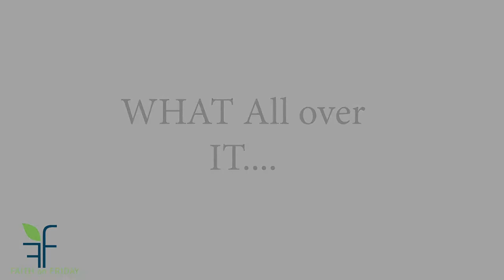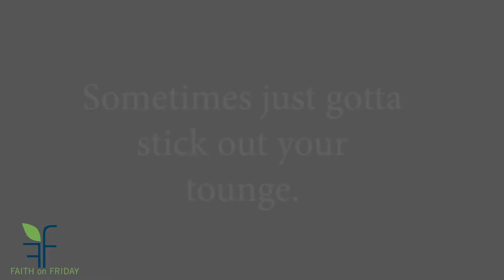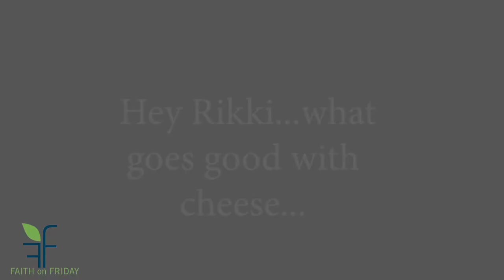Faith on Friday - 5th Friday Bloopers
This is what goes on behind the scenes during the recording of Faith on Friday, and why I don't do them live. Enjoy the Faith on Fifth Friday Bloopers